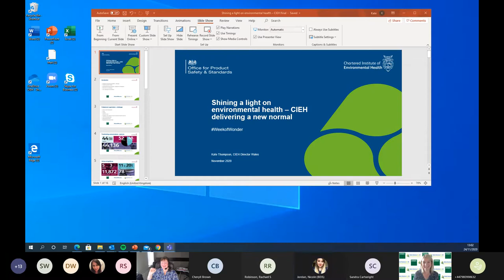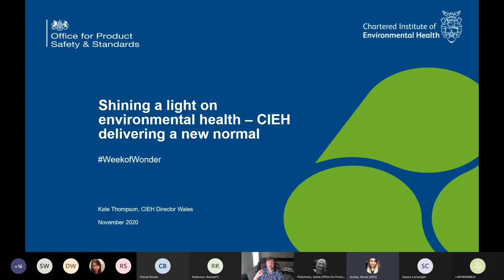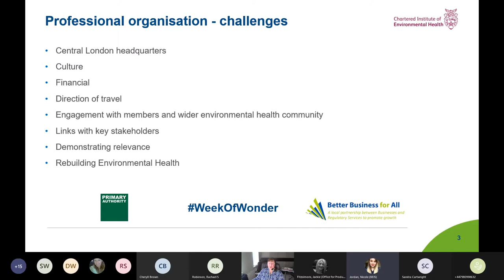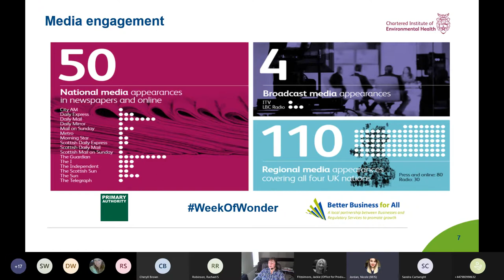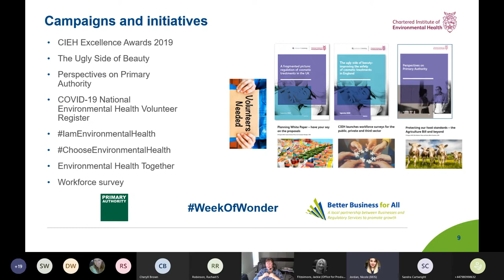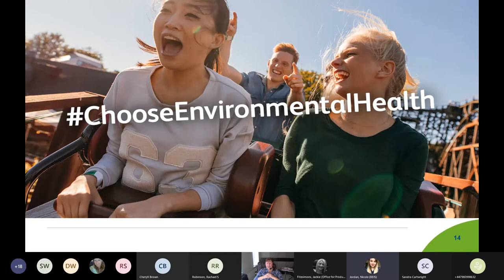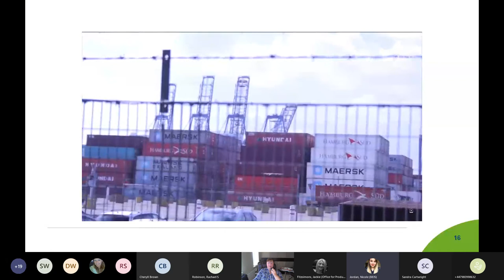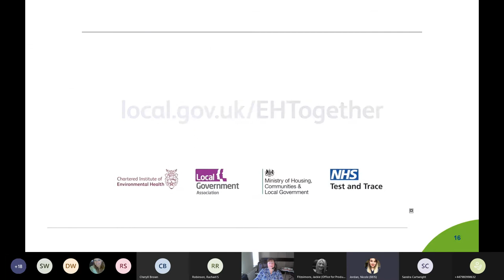Shining a Light on Environmental Health CIEH Delivering a New Normal